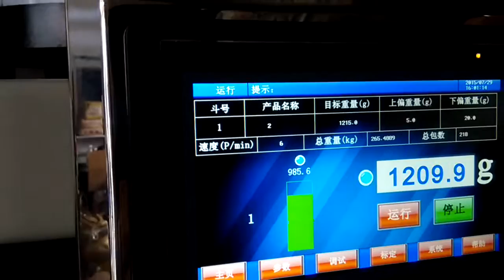Hardware automatic packaging machine weighing packaging machine